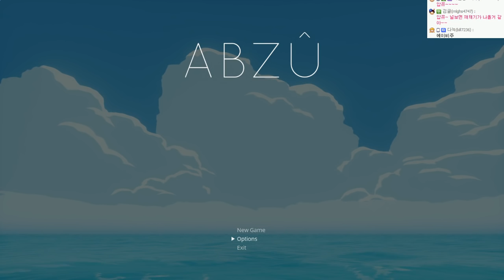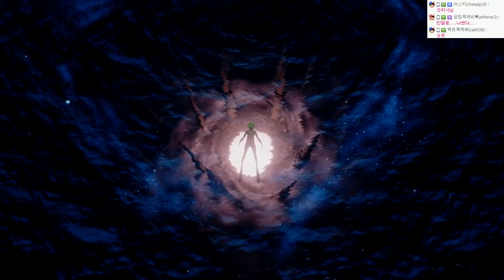해수어 조선생과 바다로 떠나는! 심해 힐링게임 : 압주 | #01 - by조마문 (ABZU)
해수어 조선생과 바다로 떠나는! 심해 힐링게임 : 압주(수호신) 입니다!